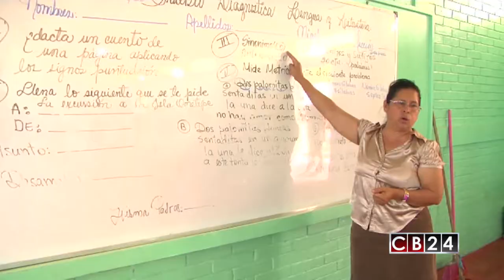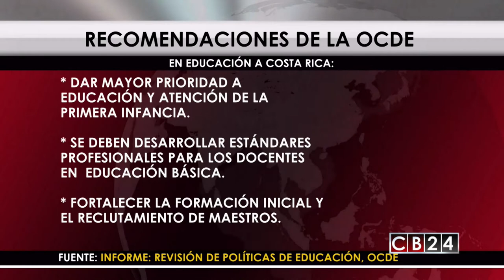Costa Rica mejoró acceso a educación, según informe de la OCDE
De acuerdo con el informe “Revisión de Políticas Nacionales de Educación: Educación en Costa Rica” elaborado por la Organización para la Cooperación y Desarrollo Económico; OCDE, este país centroamericano mejoró el acceso a la educación  y el nivel de retención de estudiantes en secundaria.

El informe en el cual la OCDE trabaja desde 2015 en suelo costarricenses reveló logros, retos y oportunidades del sistema educativo.

Para el Director de Educación y Habilidades de la  OCDE, Andreas Schleicher  Costa Rica promover una serie de mejoras.

“Para que la educación siga siendo un motor para el desarrollo económico y social del país, Costa Rica necesita acelerar el progreso para fomentar una educación de calidad para todos”, mencionó Schleicher.

El estudio enfatiza además cómo Costa Rica ha ampliado el acceso a la educación más rápido que otros países latinoamericanos en la última década y está cerrando la brecha con los países de la OCDE.

Pero el informe de la OCDE también hizo una serie de recomendaciones a Costa Rica entre las que destacan dar mayor prioridad a la educación y atención de la primera infancia en la política.

El informe señala que se deben desarrollar estándares profesionales para los docentes, en el caso del acceso a la educación básica.

La OCDE también recomienda fortalecer la formación inicial y el reclutamiento de maestros así como desarrollar un sistema de evaluación por resultados para los profesores y fortalecer la supervisión.

En cuanto la educación superior la OCDE pide fortalecer los estándares mínimos de calidad en el caso de las universidades.

Vale la pena recalcar que esta nación centroamericana otorga el 7,6% del Producto Interno Bruto a la educación; mientras que la medida promedio de los países que pertenecen a OCDE si acaso supera el 5%, según datos de este organismo de cooperación y desarrollo económico.

Redacción CB24